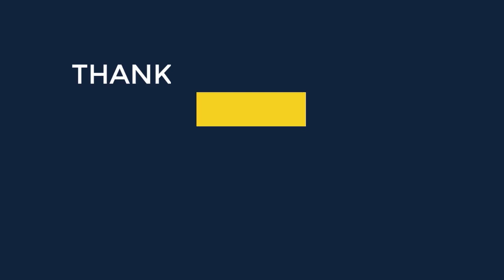Enjoy your weekend at Players Club